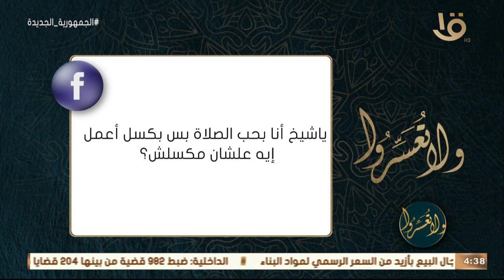ولا تعسروا | انا بحب الصلاة بس بكسل أعمل أية؟.. د. عمرو الورداني يجيب بالنصح والإرشاد